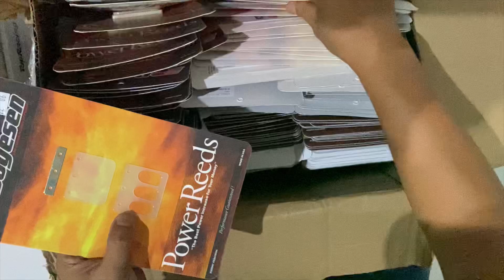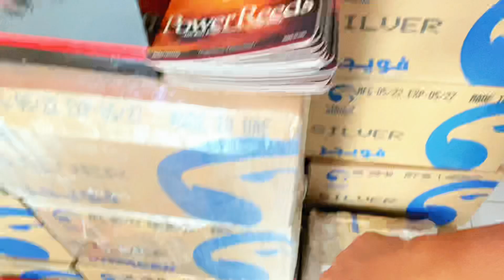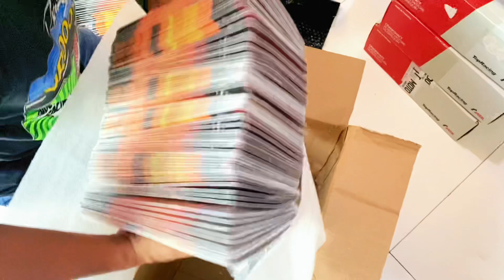DAUN MEMBRAN AJIB AMERIKA DATANG LAGI...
Owner
Penawaran dan kerja sama di bidang otomotif bisa kontak ke nomor ini :
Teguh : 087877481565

MAU bisnis otomotif tanpa modal. Silahkan gabung untuk meenjadi member papah racing speedshop (Khusus penjual otomotif online atau Penjual online yang profesional(sudah bermain lama dan memiliki banyak feedback penjualan)